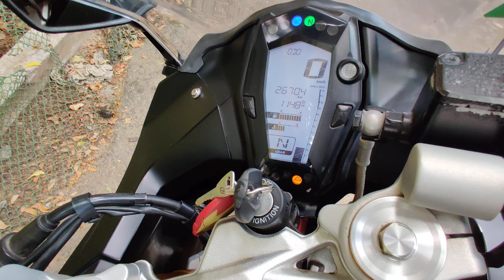Starting up my TVS Apache RR 310 in this quarantine after a month.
Start up your bike once a week inorder to avoid battery discharge!!